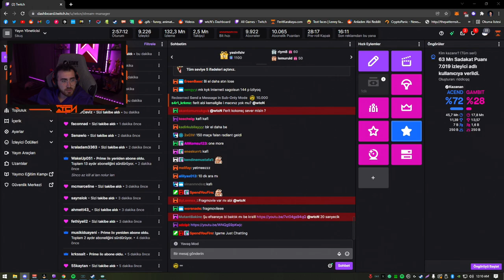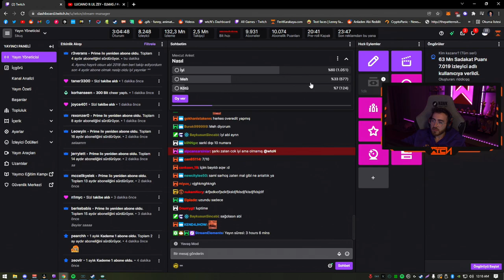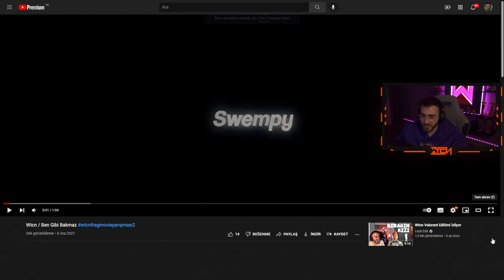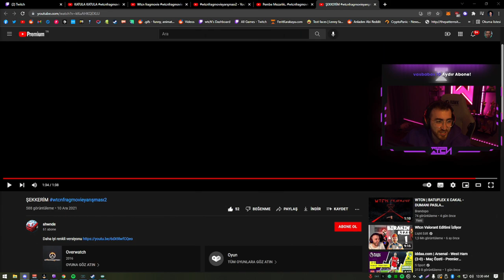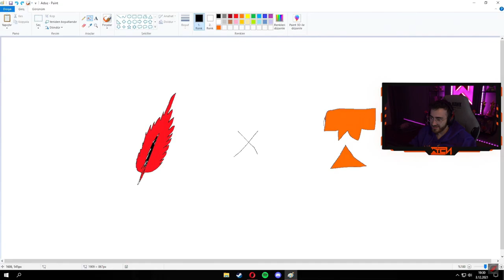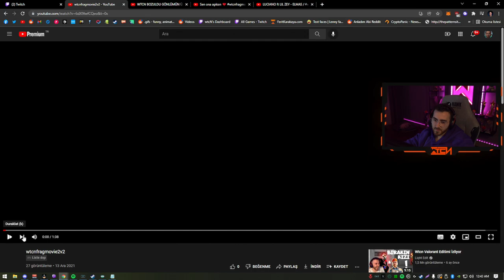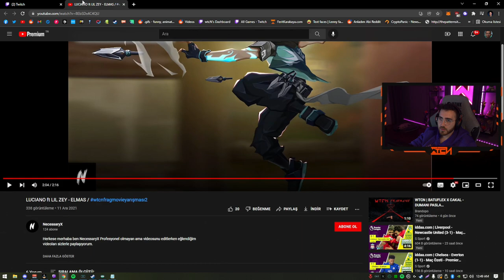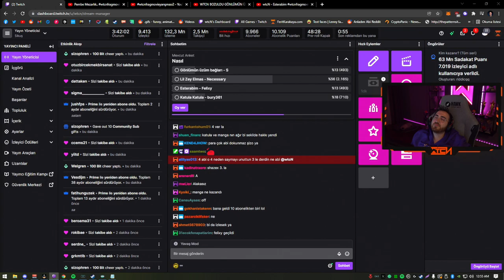wtcN, FragMovie Yarışmasının Editlerine Bakıp, Kazananı Belirliyor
Kanalımda BBL Yayıncılarının (Genellikle wtcN'ın) Yayınlarındakini Güzel, Eğlenceli ve Komik Kesitleri Paylaşıyorum.

KAZANANLAR